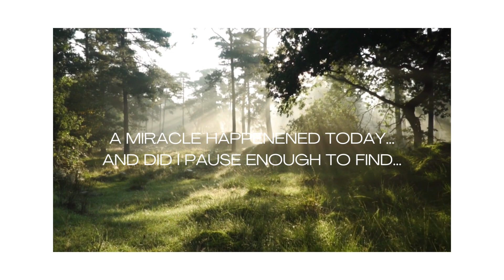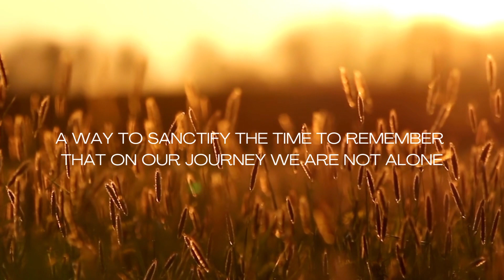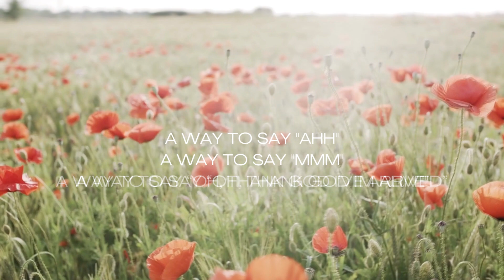Cantor Lindsay Kanter Elul 2023 Reflection: A Way To Say "Ahh"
A reflexion on Elul by Cantor Lindsay Kanter, featuring "A Way To Say Ahh", written by Beth Schafer